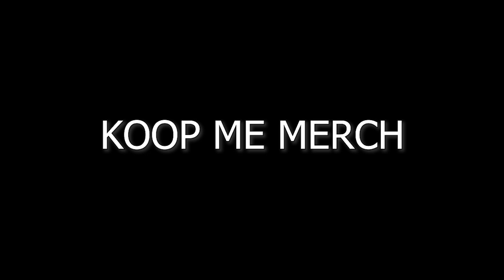Rhuno maakt foto van eigen piemol?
Sorry voor typfoutjes ik ben nog maar 10 jaar.

Er komen later nog meer epische designs!

🕹️ Yo, Epic Gamers

👾 Dit kanaal is epic

🎮 Fortnite is leuk

💾 Roblox is leuk

🤔 Waarom die emoji's? Geen idee.

Lid van Gangster clan.